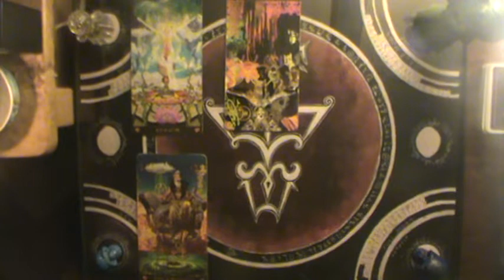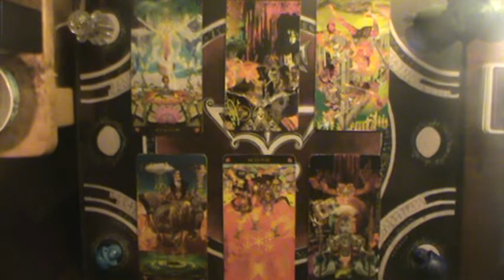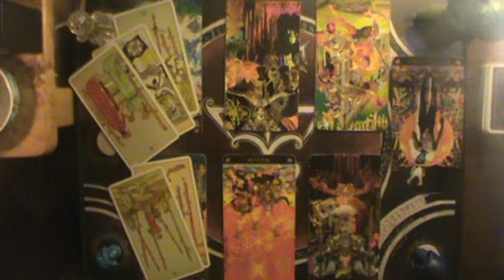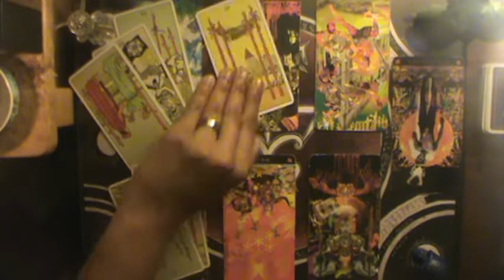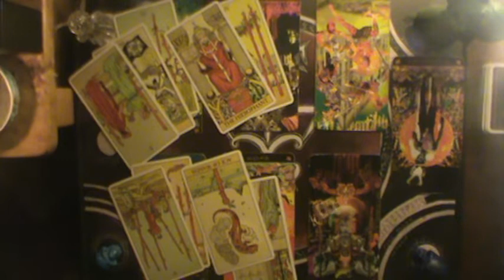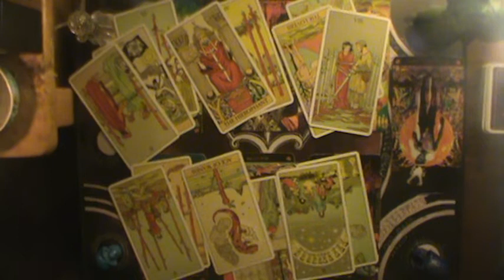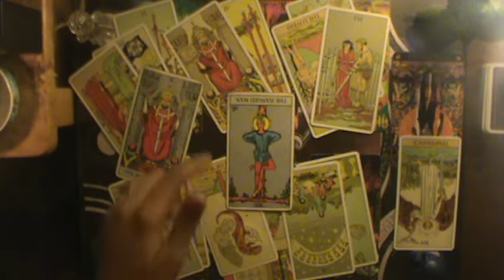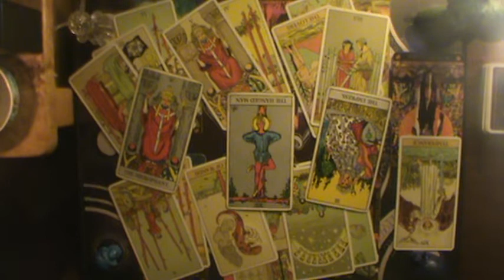F-R-Freaking R-U-Done | Leo October reading 2019